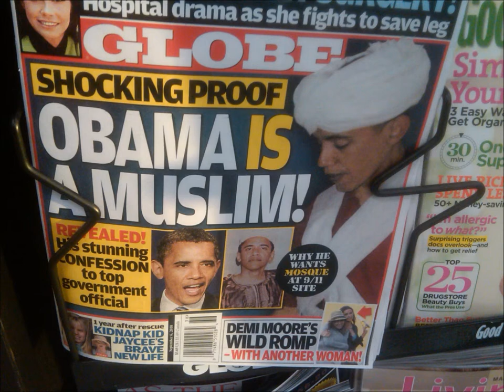LA Watts Connection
As far East as the gravel roads of Concordia Parish in Central Louisiana to the spires of Watts Towers in Los Angeles where the sun sets into the Pacific...